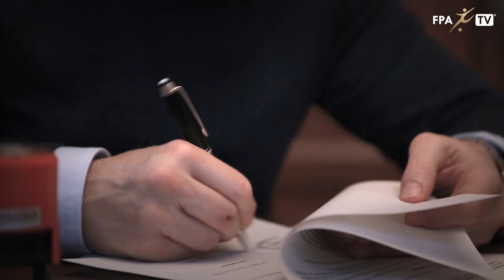FPA TV EXCLUSIVE: Welcome Fuad Rahimi!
We’re excited to announce the signing of central defender Fuad Rahimi. The 20-year-old talent is now part of the FPA-family and we look forward to a long and prosperous partnership!